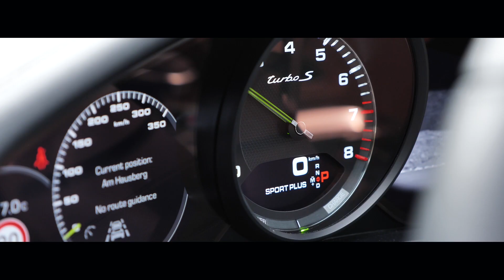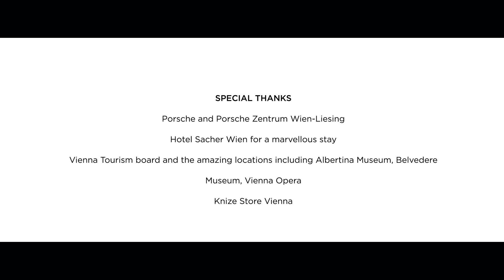PALLAS CAPITAL - Business is about People and Trust